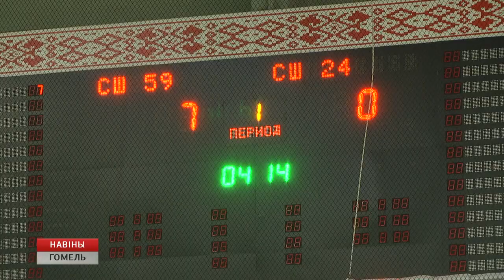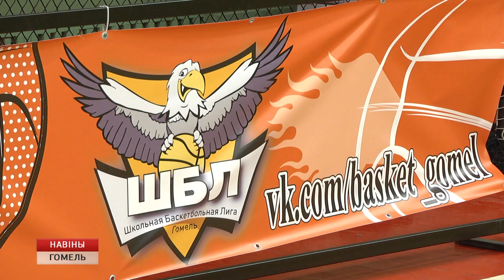В Гомеле определились победители первого сезона школьной баскетбольной лиги